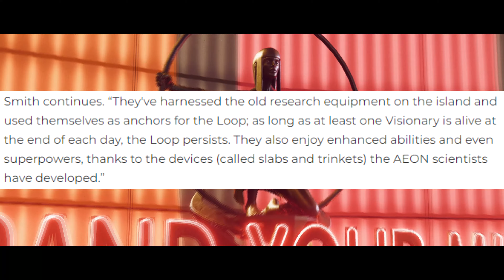RESIDUUM: BLACKREEF'S MYSTICAL RESOURCE | DEATHLOOP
An in-depth look at Blackreef's mysterious resource and how it connects the dots of Deathloop!

I attended an exclusive preview of the game that ended in a Q&A with Game Director Dinga Bakaba and Art Director Seb Mitton. Sorry I couldn't source more articles about the information presented as there literally is nothing out yet until the embargo lifts!